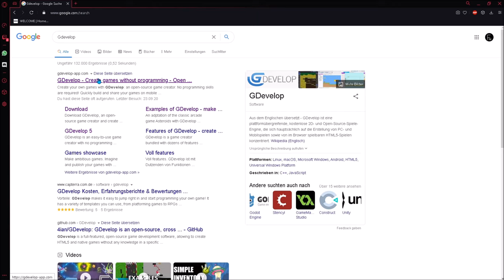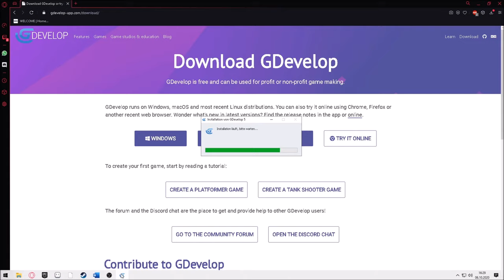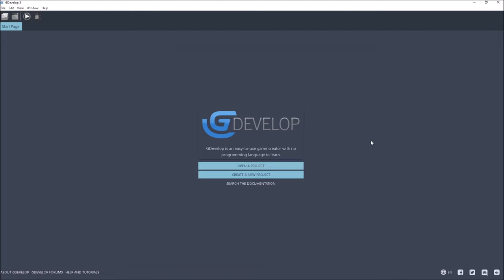Gdevelop Download Tutorial